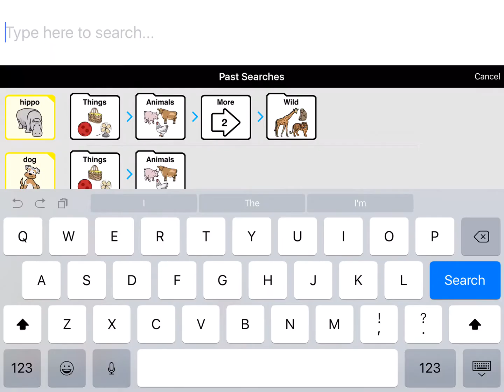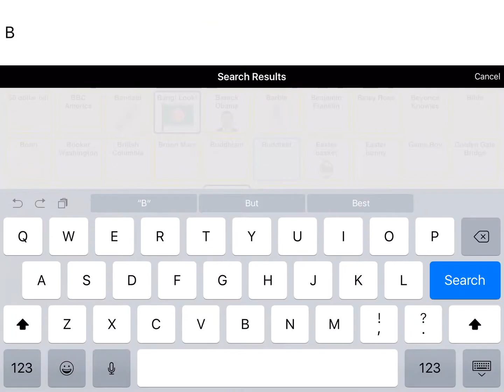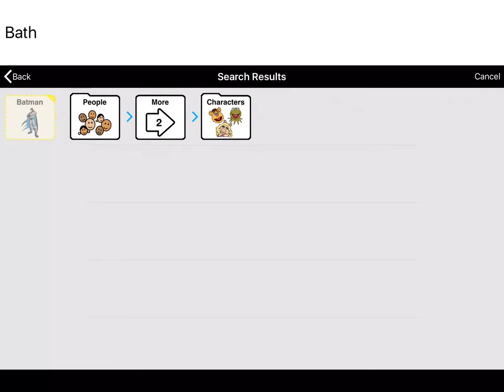Proloquo2Go #4: Search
If you can't find a specific button you want, tap the four squares on the lower left corner of the screen and type in the word.  The app will walk you through finding the button or adding it where it needs to be.